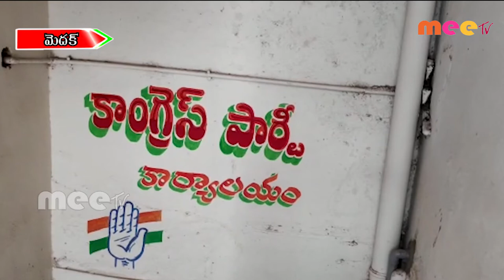కరోనా ను ఆరోగ్య శ్రీ లో చేర్చాలన్న కంఠ రెడ్డి తిరుపతి రెడ్డి //18.07.2020//MEE TV NEWS//